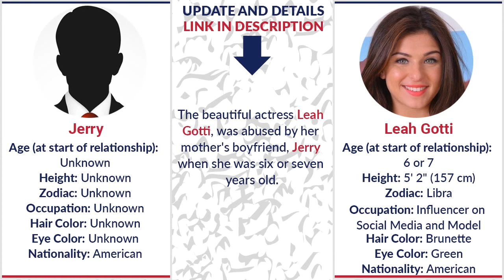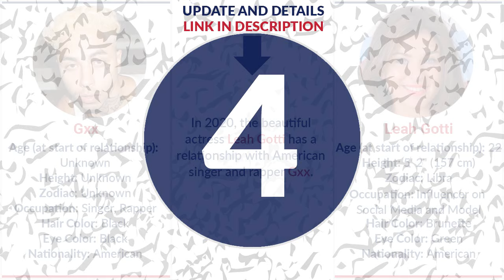Leah Gotti Dating History | The Most Popular Influencers in Worldwide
We will watch Social Media Influencer Leah Gotti boyfriend list in this video with the title "Leah Gotti Dating History | The Most Popular Influencers in Worldwide"

 Leah Gotti is an American Influencers on social media, who is popular in Worldwide.